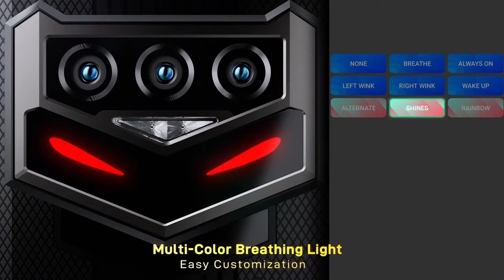Doogee S89 Pro is watching you!